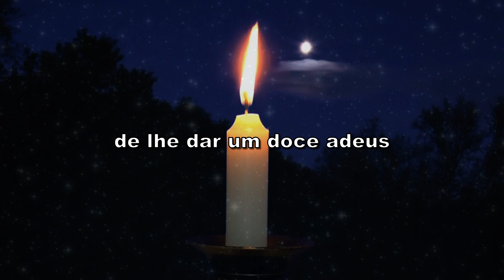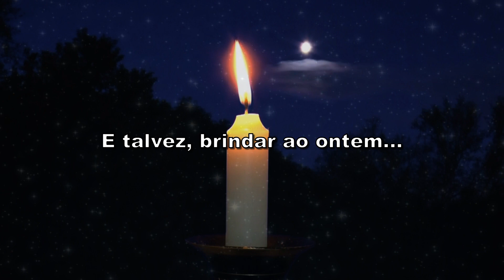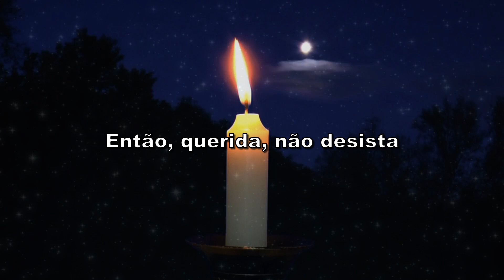Aerosmith - Home Tonight (Tradução)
Tradução da música Home Tonight com a banda Aerosmith!